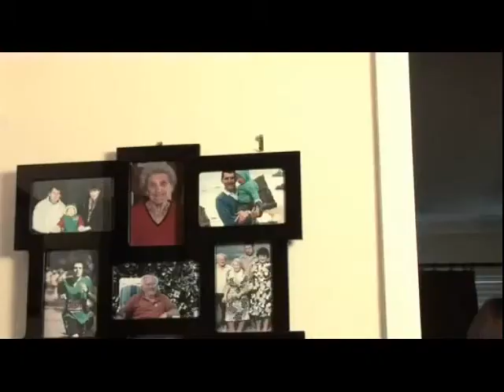Matt's Rare Disease Day Interview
Interview with Matt Ellison about Hungtington's Disease